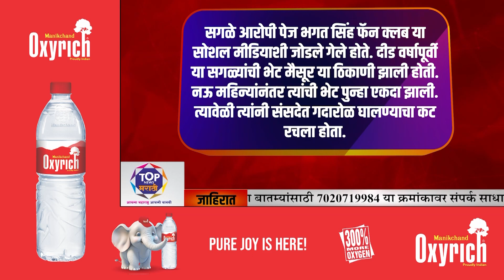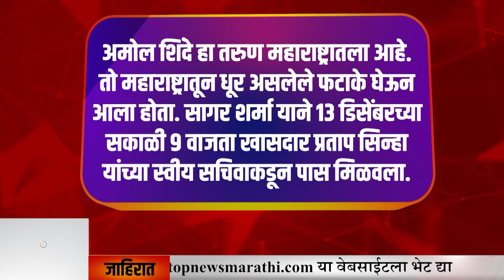TOP NEWS MARATHI TODAY'S BULLETIN आजचं बातमीपत्र 15 12 2023